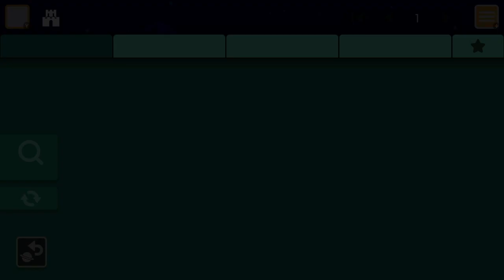[SMM2] Dashie Escape My Icicle Kingdom By: Lewis41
just watch the video lol

Thank you Lewis for an amazing level!!